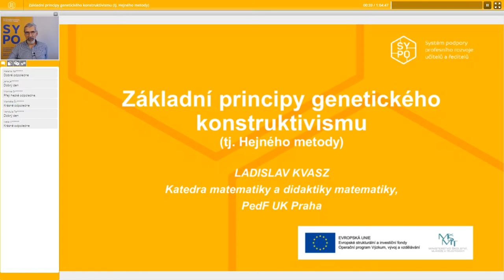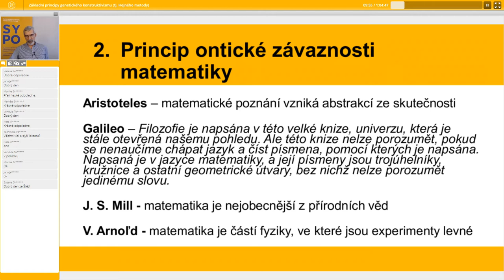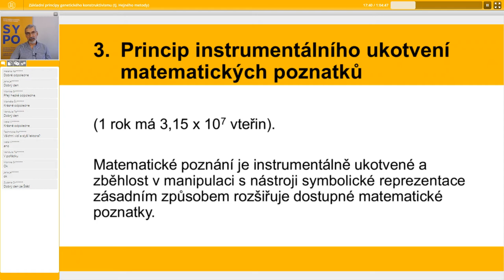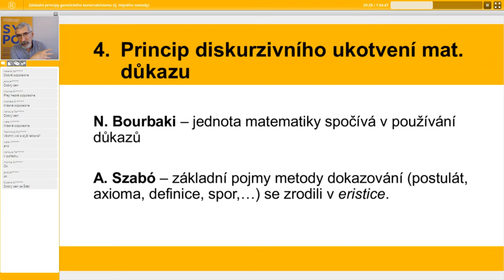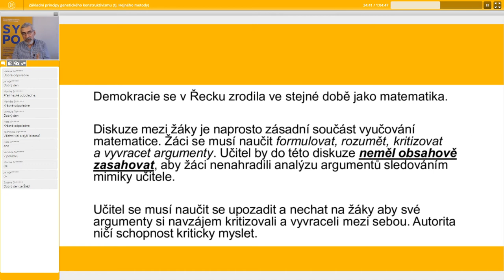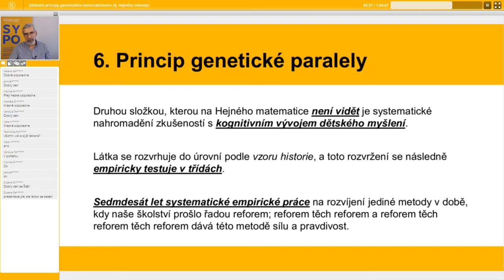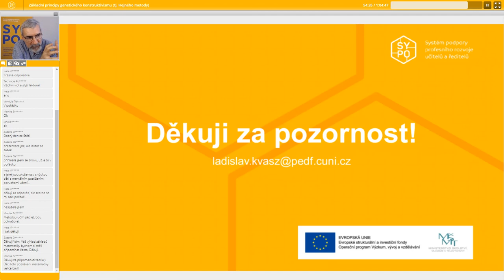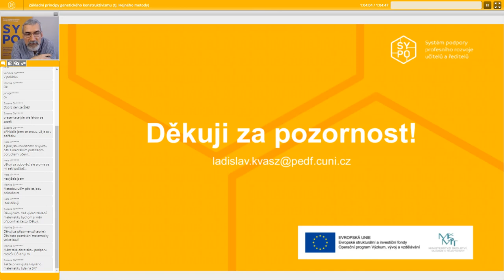MAT - Základní principy genetického konstruktivismu tj. Hejného metody - Ladislav Kvasz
Lektor: prof. RNDr. Ladislav Kvasz, DSc., Dr.

Cílem webináře bude vysvětlit, proč je Hejného metoda vybudována právě tak, jak je vybudována, tedy proč jsou v ní prostředí jako Krokování nebo Děda Lesoň místo standardní matematické symboliky, proč je výklad učitele omezen na minimum a aktivita je přenechána žákům, proč je podporována diskuze žáků, i když se v ní vyskytují chyby a proč tyto chyby učitel nemá opravit ale má čekat až si na chybu přijdou žáci sami.